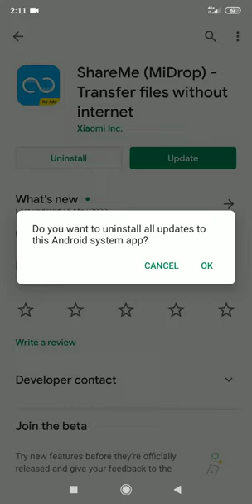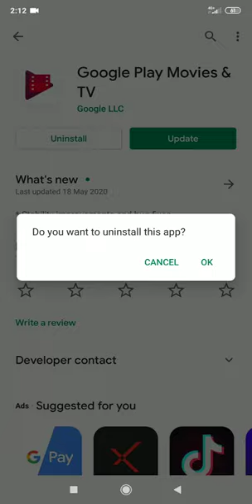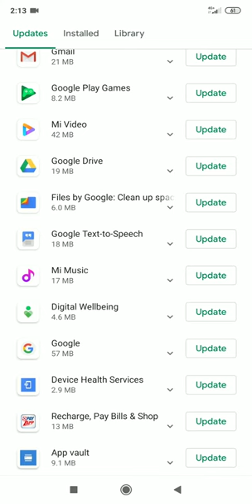HOW TO UNINSTALL UPDATE OF SYSTEM OR IN-BUILT APP ON MI NOTE 5, 6, 7, AND 8 PRO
uninstalling update of system apps  mi phones